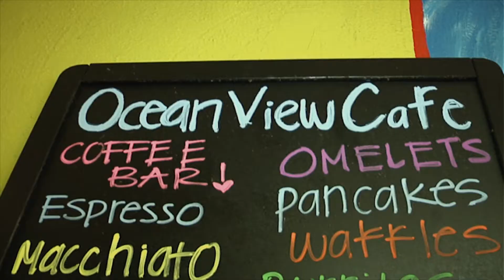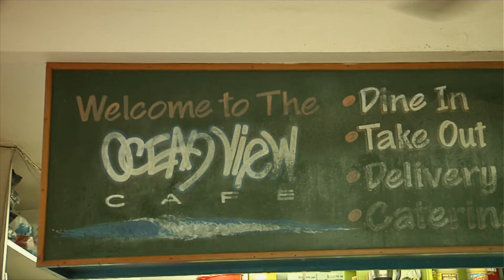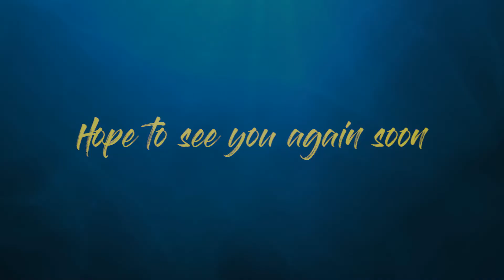Ocean View Cafe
A quaint and cozy little restaurant by the sea. Right in the middle of downtown Manhattan Beach, California.